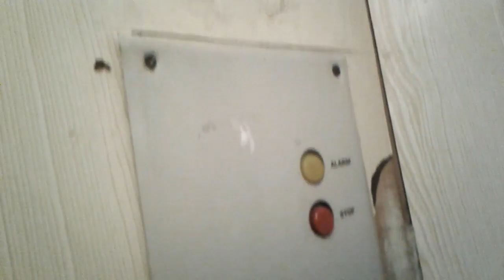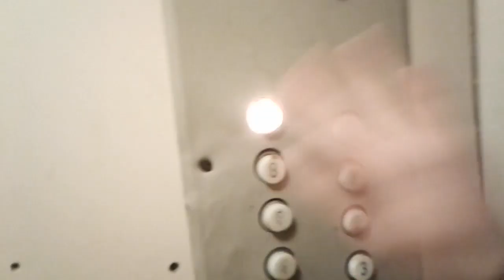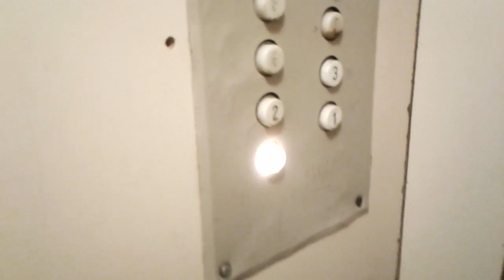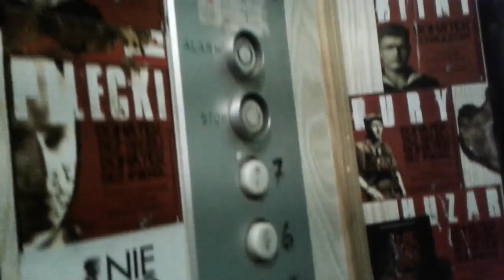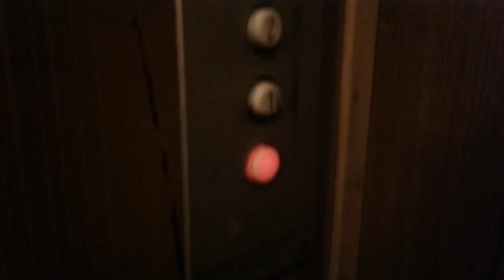6x ZREMB Oryginalny, (w tym WSZYSTKIE ZREMBY WYMIENIONE) Burzyńskiego 8 E, F i 12 I, K. L, P, Gdańsk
Modernizacje: Nie
Piętra: #1 #2 11 #3 #4 8 #5 #6 7
Firmy montujące windy: ZREMB
Prędkość: 1m/s